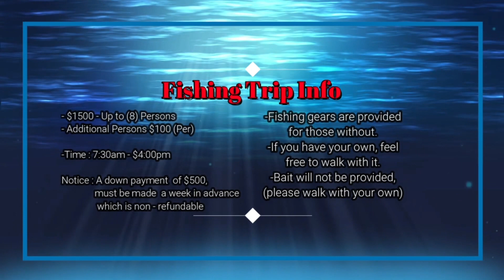THE REDFISH ARE BACK ! Fishing with Kalpoo’s Trinidad 🇹🇹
KALPOO’S FISHING TRIP INFO 🎣🐟
It’s $1500.00 for up to 8 person. Any additional person it’s a $100.00 per person. It’s from 7:30AM to 4:00PM.
A down payment of $500.00 must be made a week in advance which is Non-refundable.
Fishing Gears are provided for those that do not have, if you do have your own gears feel free to walk with it. Bait will not be provided, so you will have to get your own bait.
There is Safe Parking & Proper Washroom Facilitates available.